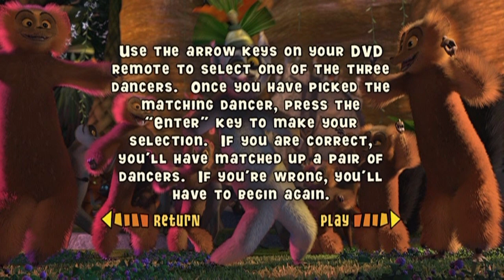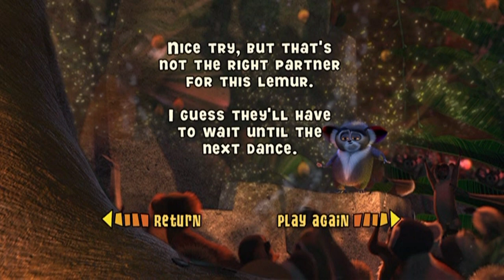Madagascar - Set Top Game - Matching Lemurs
NEXT - Madagascar - Set Top Game - Marty's Birthday Wish
THEN - Madagascar - Set Top Game - Madagascar Symphony
LATER - Madagascar - Easter Egg - Crack The Code & Set Top Game - Penguin Escape

So once again if you didnt see the post on my community tab, I'm putting Kronk's New Groove on hold until I can get The Emperor's New Groove on DVD.  Ill keep you updated on that soon.

This game involves matching lemurs to their desired partners.  There are three lemurs total and each having their own designated partners.  you have to find each one to progress to the next lemur pairing.  Choosing poorly will have you retrying the section again until you find the pairing.  Kinda pointless but fun since theres the original Move It song in the background.

0:00 - Prolouge
1:03 - Move It Move It
1:14 - Instructions

2:14 - Level 1: Mort
3:01 - Level 2: Maurice
3:34 - Level 3: King Julian

4:16 - Mort's Match
4:22 - Maurice's Match
4:28 - King Julian's Match

4:33 - Level 1 Complete
5:37 - Level 2 Complete
6:41 - Game Complete

7:45 - Level 1 Fail
8:49 - Level 2 Fail
9:54 - Level 3 Fail

10:58 - Casual Gameplay